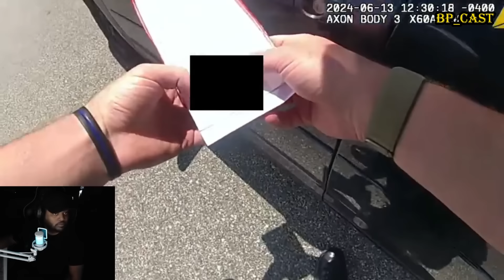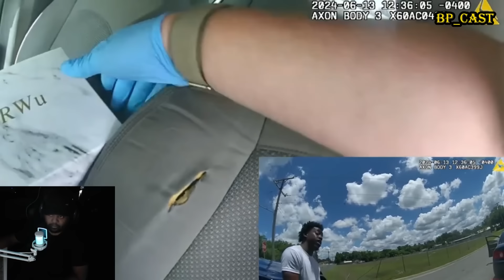Mother Loses It After Finding Out Cops Were Following Her Son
Mother Goes Off On Cops For Profiling Her Son

Welcome to the BP CAST channel, one of the prominent platforms on YouTube for informative and educational content related to law enforcement. Our mission is to offer viewers an unfiltered and unbiased perspective on various police-related news and events.
It's important to note that our channel is created solely for educational and news gathering purposes. Our goal is to provide a valuable resource for viewers seeking insights into law enforcement activities and to foster a better understanding of the work done by police officers for Humanity.